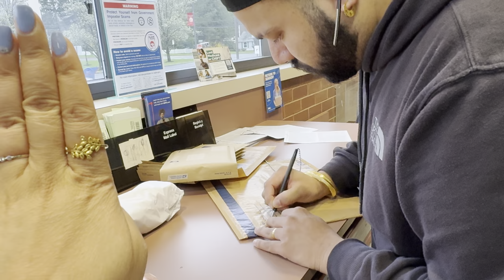Shopping 😍|| packing orders💪🏻familyvlogs